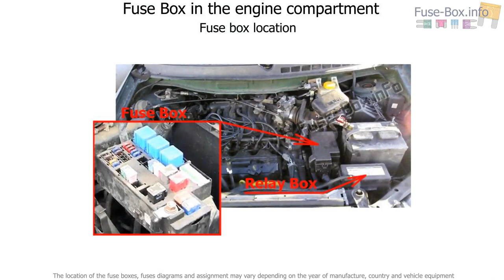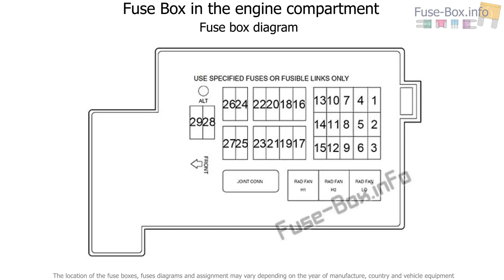Fuse box location and diagrams: Mercury Villager (1999-2002)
Fuse box diagram (location and assignment of electrical fuses and relays) for Mercury Villager (1999, 2000, 2001, 2002).